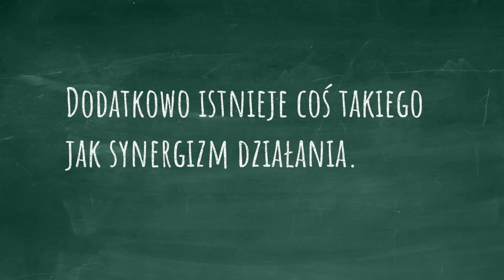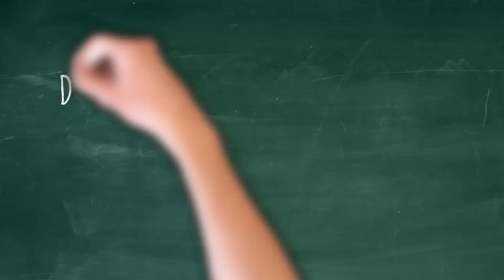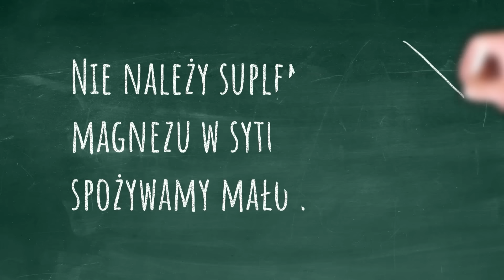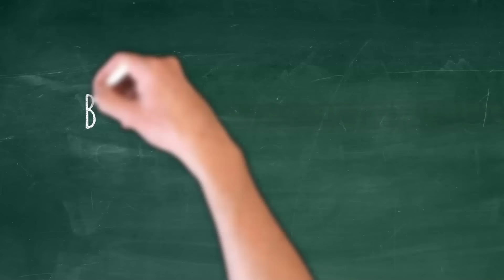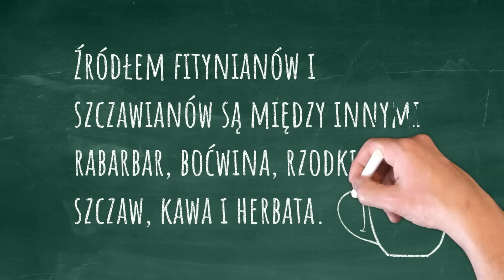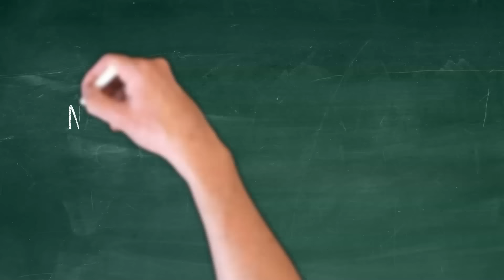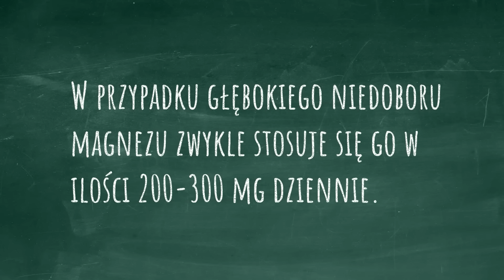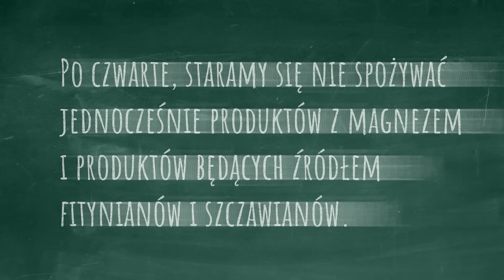Nie bierz magnezu, jeśli brakuje Ci tego 1 składnika! Magnez i wchłanianie | Dr Bartek Kulczyński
Niedobór magnezu jest powszechny, stąd wielu z nas stosuje magnez w formie preparatów, np. magne b6 forte. Jednak mało kto wie, że może to niewiele dać, a nawet zaszkodzić, jeśli brakuje nam 1 składnika ściśle współpracującego z magnezem. W filmie omówię wchłanianie magnezu, zaczynając od składnika, o który należy bezwzględnie zadbać, gdy spożywamy większe ilości magnezu. Chodzi o to, że wchłanianie składników pokarmowych jest zależne od wielu czynników, o których dziś opowiem. Omówię też, jak magnez z potasem ściśle ze sobą współpracują. Omówię, gdzie znajduje się magnez w jedzeniu, jaki jest najlepszy magnez, czyli forma chemiczna (cytrynian magnezu, siarczan magnezu, a może chlorek magnezu?), a także jaką rolę dla tego pierwiastka odgrywa witamina B6, czy co utrudnia wchłanianie magnezu. Zatem jeśli stosujesz magnez w tabletkach na uspokojenie czy na kołatanie serca; chcesz wiedzieć, jakie są najlepsze źródła magnezu w diecie i chcesz lepiej zadbać o zdrowe odżywianie, to zapraszam do oglądania. Film jest szczególnie dla Ciebie, jeśli masz osłabienie i skurcze mięśni, zaburzenia pracy serca (arytmia serca i kołatanie serca), wysokie ciśnienie krwi, zwiększoną senność i zaburzenia koncentracji. Pozdrawiam, dietetyk dr Bartek Kulczyński.

✔️ SPIS TREŚCI:
0:00 - TEMAT: Obejrzyj, jeśli przyjmujesz magnez – ważne
1:11 - Potas: bratnia dusza magnezu i ważny synergizm! Niedobór potasu
3:13 - Kluczowy wniosek praktyczny odnośnie do potasu
3:36 - Witamina B6 ułatwia wchłanianie magnezu
4:57 - Inne składniki, które poprawiają wchłanianie magnezu
6:18 - Składniki, które pogarszają wchłanianie magnezu
7:28 - Najlepsze formy magnezu oraz ile dziennie potrzeba go w diecie